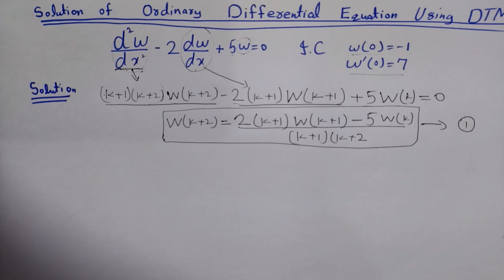DTM || solution of ordinary differential equation using differential transformation method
This video lecture depends on Differential transformation method. This video will help graduate-level and post graduate students to understand the following topics of mathematics.
1. Using Differential transformation method to solve ordinary Differential equations.
This concept is very important in Graduate and Post graduate level students. This video is useful for students of Matic\intermediate\B.Sc\B.Tech\M.Sc mathematics students and also for students preparation NAT, HAT, MCAT, GAT, SAT different other jobs type exam. Following Topics are also available